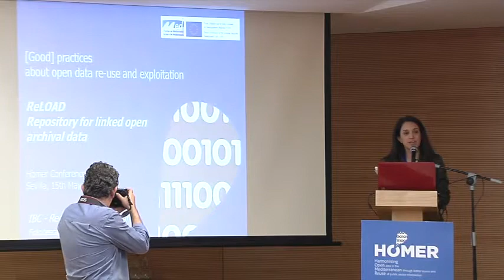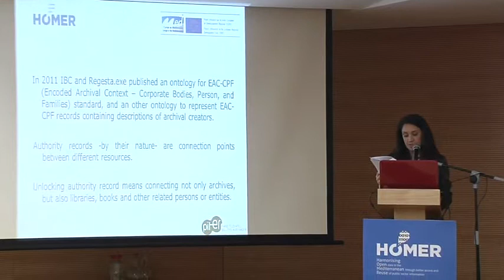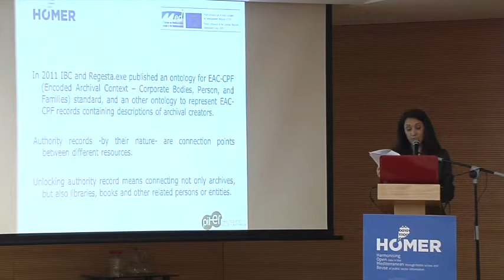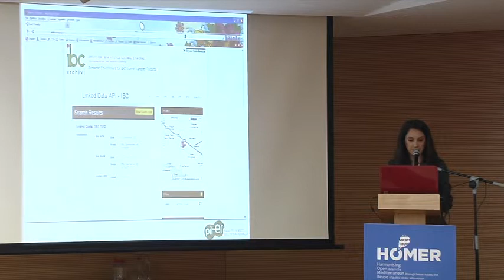Presentation of good practices. Francesca Ricci. Open Cultural Data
HOMER project event. May 2013. Sevilla